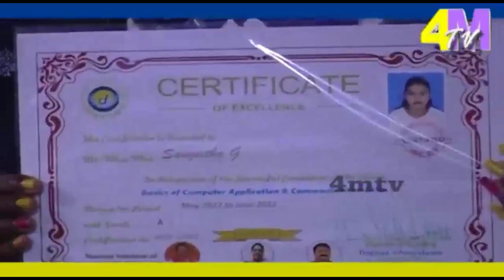Garuda Foundation Managing Trustee Smt Medini Uday Garudachar addressing the gathering at HGN Ward.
Garuda Foundation in association with Slum Samsthe Providing Free Computer training to Slum dwellers of Hombegowdanagar Ward of Chickpet Assembly Constituency.